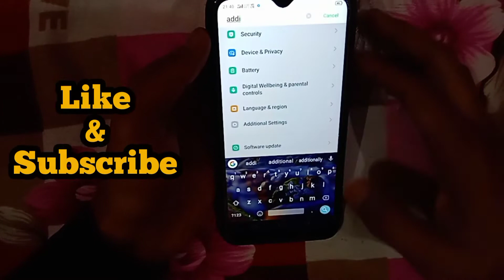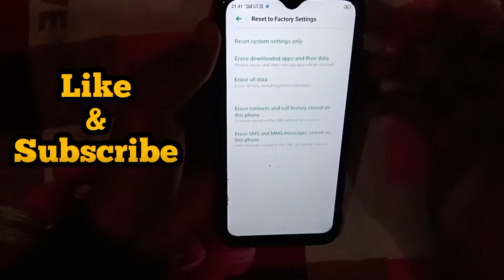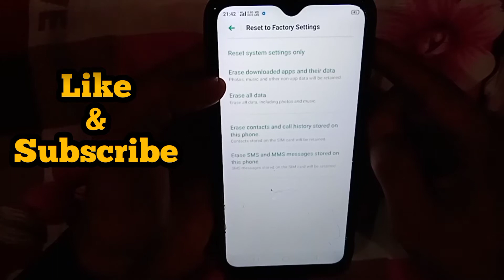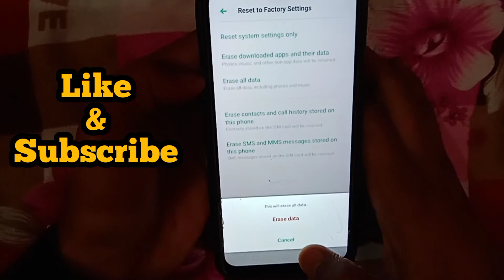realme phone ko reset kaise kare।How to reset mi phone। realme C2/3/C8/C11/C12/C21 prime 9/10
realme phone ko reset kaise kare।How to reset realme phone। realme C2/3/C8/C11/C12/C21 prime 9/10

dosto iss video me maine aapko bataya hai ki aap realme ke Mobile ko reset kaise karte hai.

Hello friends..

Some Searching🔍 Key words --